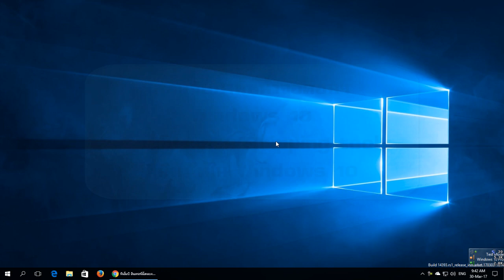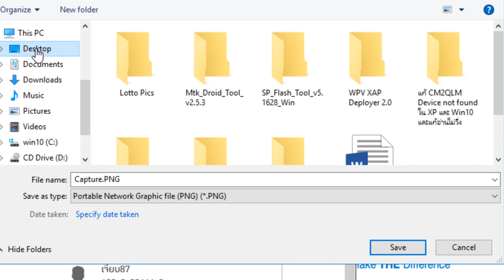จับภาพหน้าจอคอมฯง่ายๆด้วย Snipping Tool Windows 10